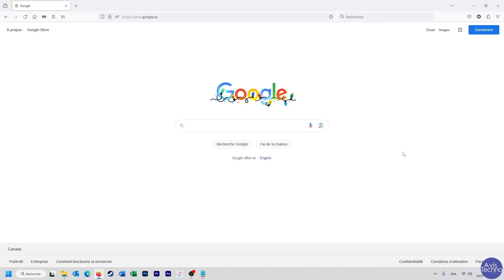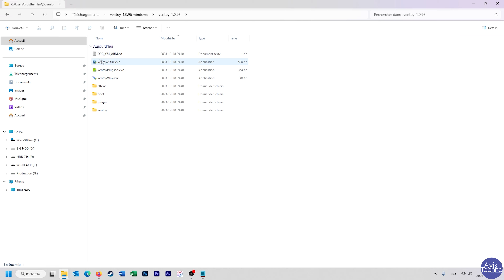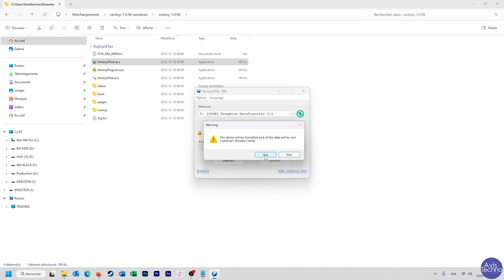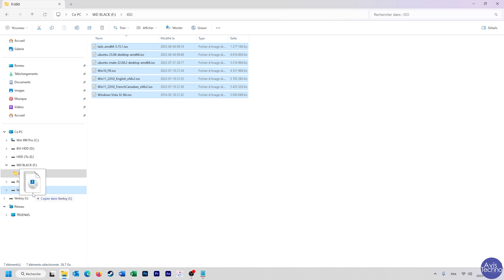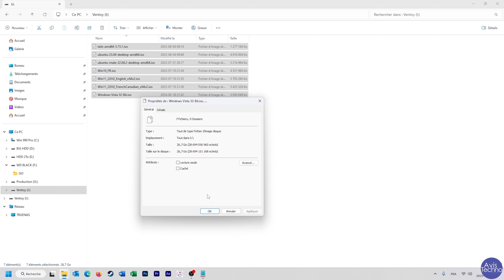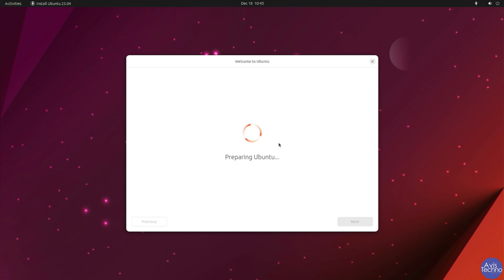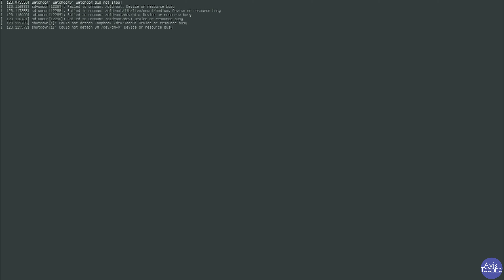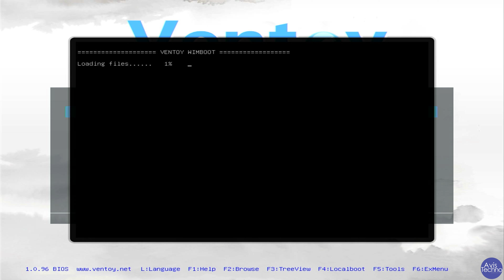Ventoy, créez l’ULTIME clé USB avec tous vos Outils et OS ! 🚀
En avez-vous assez de conserver de nombreux CD et DVD d'installation de Windows ou Linux, ainsi que des utilitaires pour diagnostiquer et réparer votre ordinateur ? Ventoy est là pour vous aider à regrouper tous vos outils et systèmes d'exploitation sur la même clé USB multiboot.

Je vais vous guider dans la création de cette clé et vous montrer comment tirer parti des capacités de cet outil formidable que j'avais envie de partager avec vous.

Vous avez aimé la vidéo ?

Protégez votre vie privée en ligne avec un VPN sécurisée et rapide.